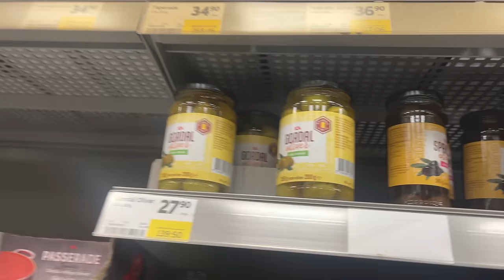BYGGER EN NY MÖBEL VLOGMAS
INSTAGRAM➜ towabrobeck
TIKTOK➜ towabrobeck